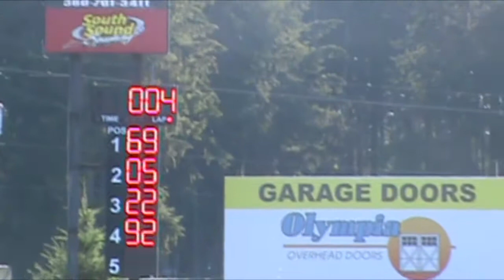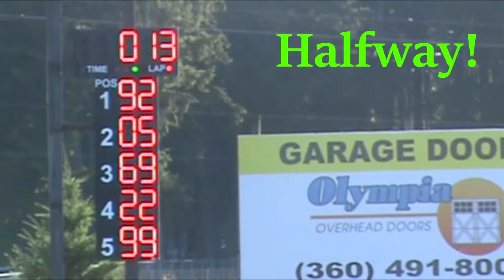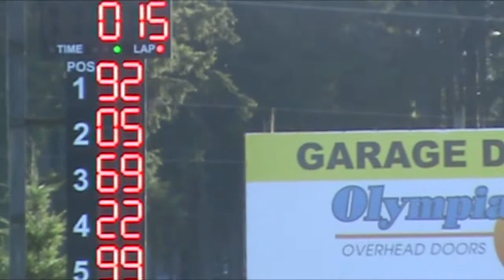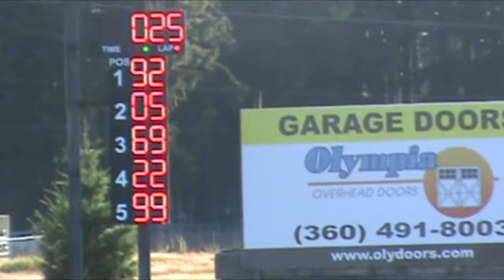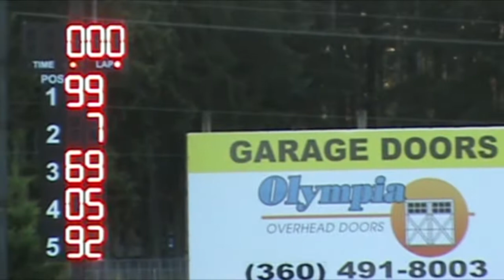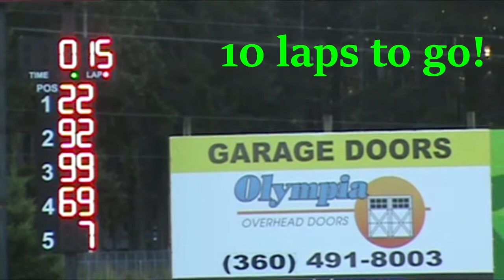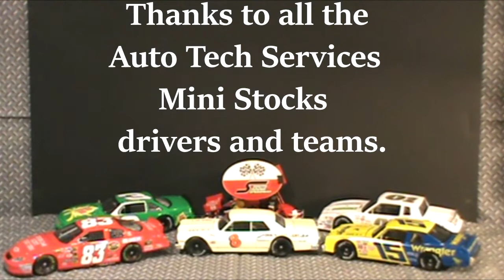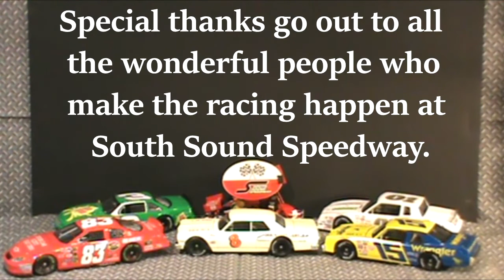Auto Tech Services Mini Stocks at South Sound Speedway on 23 July 2022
The Auto Tech Services Mini Stocks raced at South Sound Speedway on 23 July 2022 for double mains and a trophy dash. Enjoy!